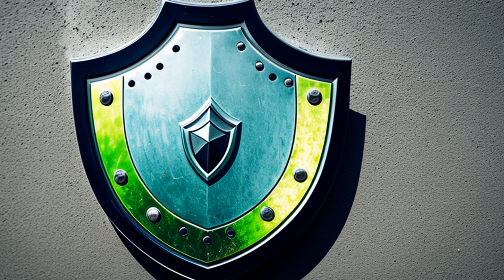Throop v. F. E. Young & Co. (1963) Overview | LSData Case Brief Video Summary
The case involves a wrongful death lawsuit where a widow sued F.E. Young and Company after her husband died in a car accident with one of F.E. Young's part-time salesmen, Hennen. The plaintiff argued that F.E. Young should be held liable for Hennen's negligent driving. The court analyzed whether Hennen was an employee or an independent contractor, and whether F.E. Young had control over Hennen's use of his car. The court also analyzed whether F.E. Young had a duty to inquire about Hennen's physical condition and whether F.E. Young could claim a privilege over medical information.

Throop v. F. E. Young & Co. (1963)
Arizona Supreme Court
94 Ariz. 146, 382 P.2d 560